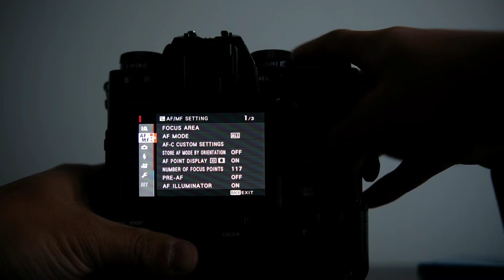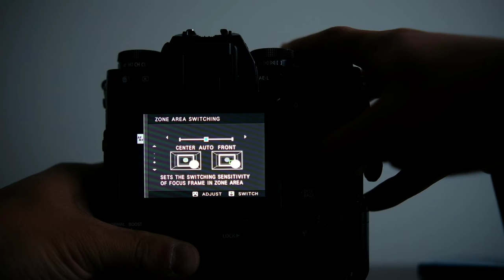Fuji X-T3 Triathlon Sports Photography - AF-C Settings & Comparisons to shooting a DSLR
In this video, I reflect on a triathlon I shot with the Fuji X-T3, considering the shooting experience, ergonomics of the X-T3, optimal AF-C Custom Settings and Modes for shooting bikes, using back-button focusing with the X-T3 for sports, and lessons I learned from shooting the event. I compare the X-T3 to my experience shooting with the Nikon D7000.

0:00 Introduction
2:10 Ergonomics
7:06 Autofocus Settings
10:45 Performance (Back-button focusing)
13:02 Lessons Learned
15:29 Conclusion

Equipment (in order of appearance):
Sony HDR-AS100V Action Cam
Nextbase 622GW Dashcam
Fujifilm X-T3
Fujifilm VG-XT3 Vertical Battery Grip
Fujifilm XF 55-200mm f/3.5-4.8 R LM OIS Lens
Fujifilm X-T20
Viltrox AF 23mm f/1.4 XF Lens V2 for FUJIFILM X-Mount